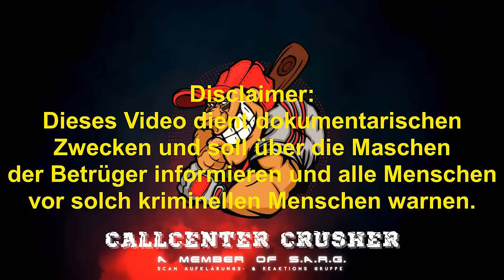der Stern des Nordens wird zum schwarzen Loch...